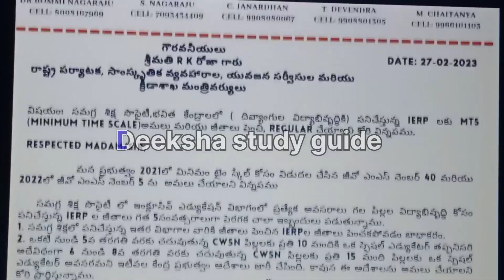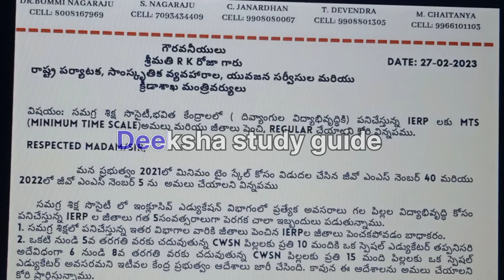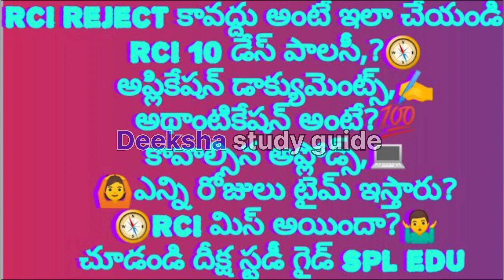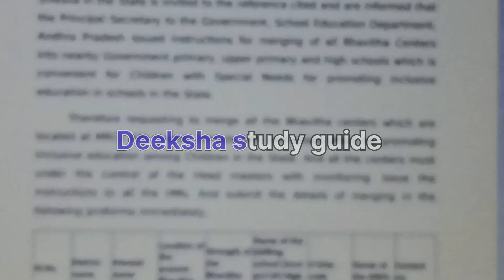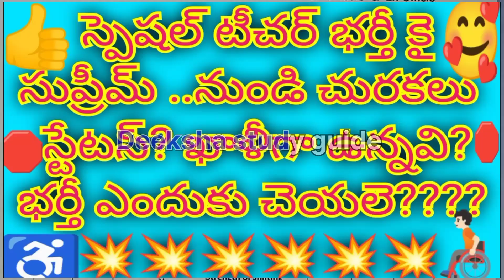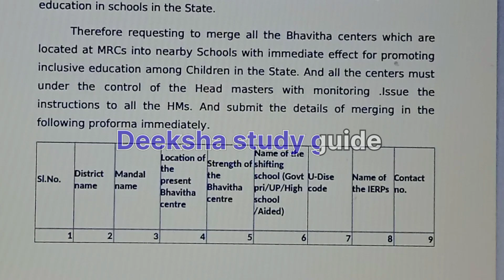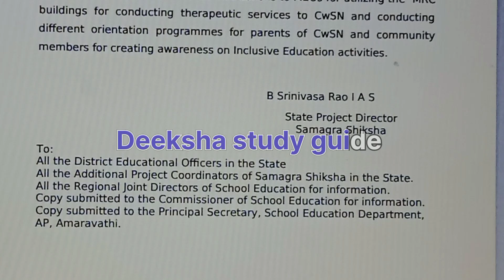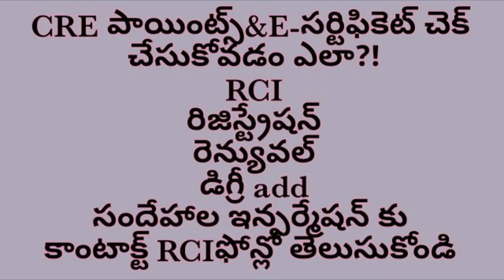విలిన విద్య సహిత,భవిత స్పెషల్ స్కూల్స్@సుప్రీమ్,గజిట్,యాక్ట్స్,అఫెక్ట్,@Deekshastudyguide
more videos Plz visit @Deekshastudyguide